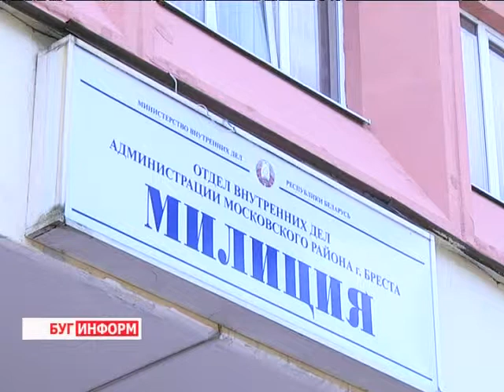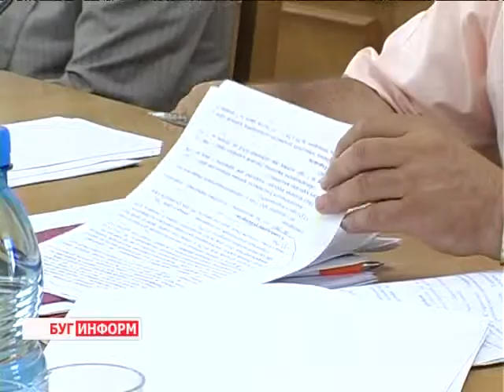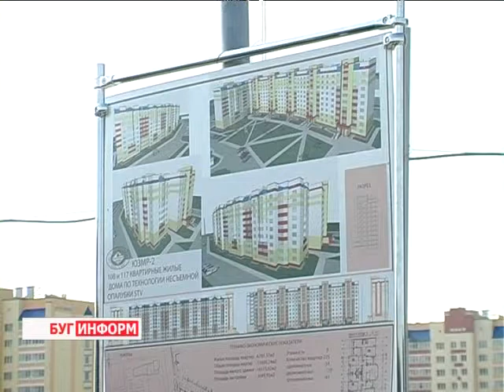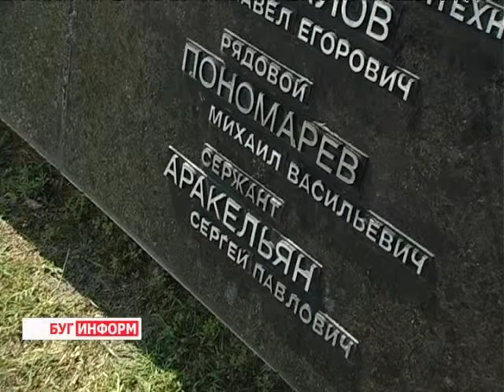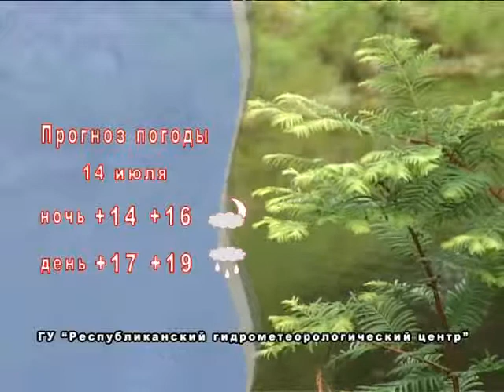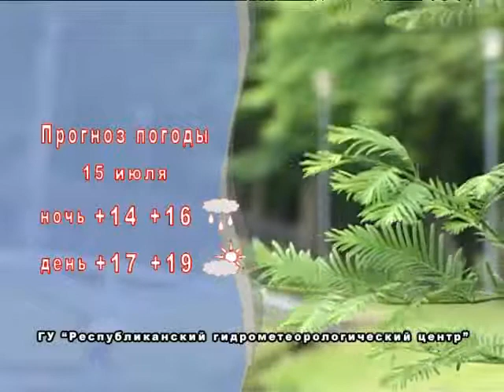2013-07-13 г. Брест Телекомпания "Буг-ТВ". Итоговый выпуск за неделю.